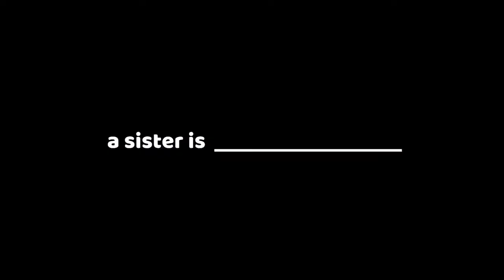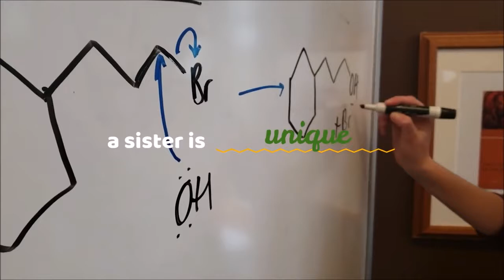Sigma Pi Delta - Recruitment 2019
Sigma Pi Delta - 2019 Recruitment Video

Songs (in order of appearance):
Feels Like Home (feat. Son Mieux) [Radio Edit] - The Him -copyright Believe Music, WMG, Knotor Records, e-Muzyka, UMG
Death And All His Friends - Coldplay - copyright WMG